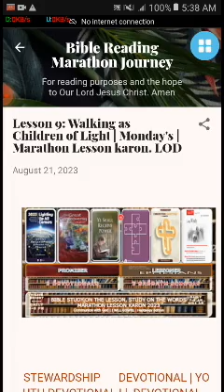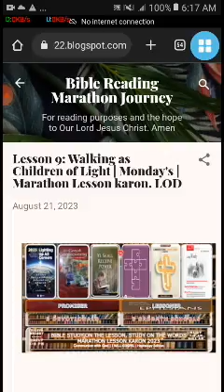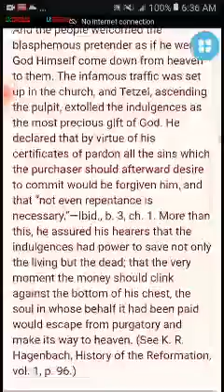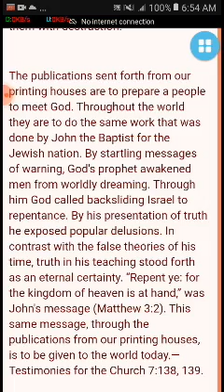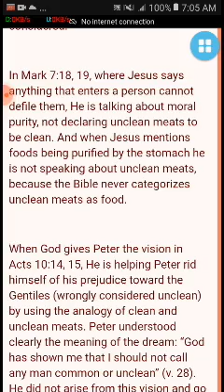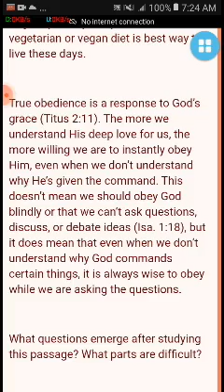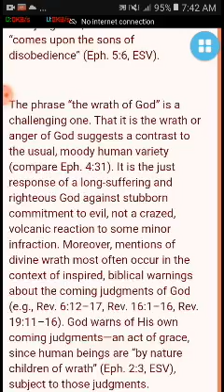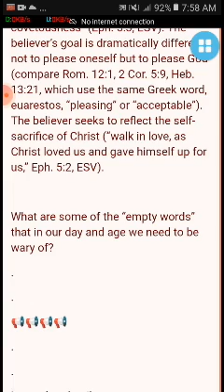Lesson 9: Walking as Children of Light | Monday's | Marathon Lesson karon. LOD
Happy partly cloudy monday's hearers and Lessoner
LODsystem here:
✍️ Heptalogy Edition ✍️
🏠 Devotional-   Aug. 19-25, 2023. Stewardship Devotional | The Great Controversy (ARP) |
MONDAY--L9Q3 | STEWARD| TGC (ARP) |YSRP|SSL

✍️1st Part: STWD | 33rd Week  😅🙏
OFFERTORY DEVOTIONAL READINGS
WEEK 33 • AUG. 19, 2023
 ↗️ Laos: 100 Words a Day (cebuano)
Offertory Bible reading (half chapter  2 Tim. 2)

✍️2nd part: The Great Controversy (ARP)
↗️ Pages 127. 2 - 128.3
Chapter 7—Luther's Separation From Rome
✍️3rd part:
YSRP : Ye Shall Receive Power
August—Inspired by the Spirit
↗️ The Publishing Work, August 21
✍️4th Part: Inverse
3rd Quarter: The Book of Leviticus
Lesson: 9: Health
Aug 19-25
🎧MONDAY, AUGUST 21
Ruminating on Ruminating
inTerpret
✍️5th part:
Cornerstone Connection
3rd quarter: Line in the Sand
Lesson 9: oops!
Aug. 19-25
🎧Monday
Read Joshua 9:21; 10:1-4.
✍️6th & last part:
3rd Quarter: Ephesians
Lesson 9: Living Wisely
Aug. 19. (PM) - Aug. 25 (MN)
🎧MONDAY, AUGUST 21
Walking as Children of Light
Title: Lesson 9: Walking as Children of Light | Monday's  | Marathon Lesson karon. LOD
PreachTheWord:  125 min.
Size: 149 mb
File Type: mp4 SD